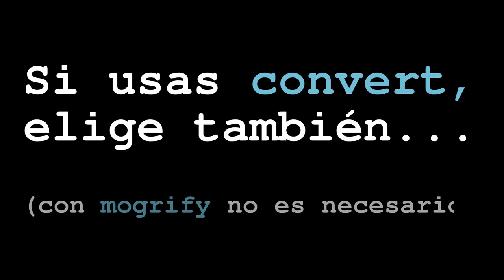Tutorial ImageMagick Efecto dibujo a lapicero irregular